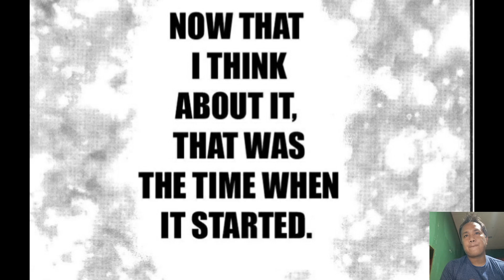Baki wants to fight his father so badly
The last supper between the father and son before the fight ignites.